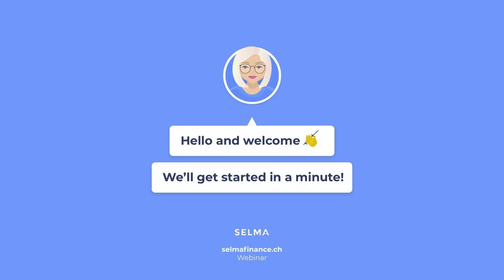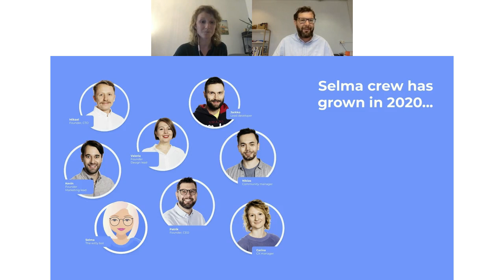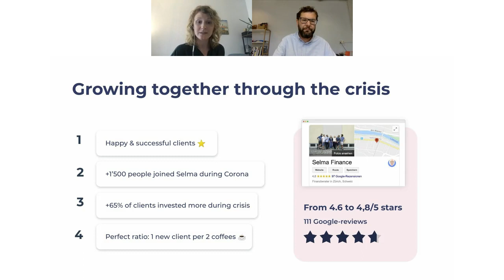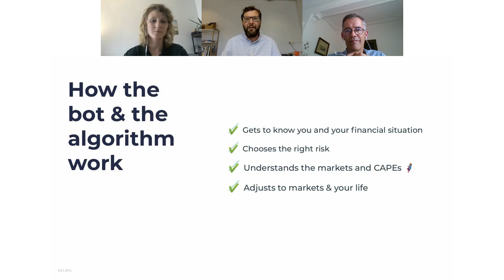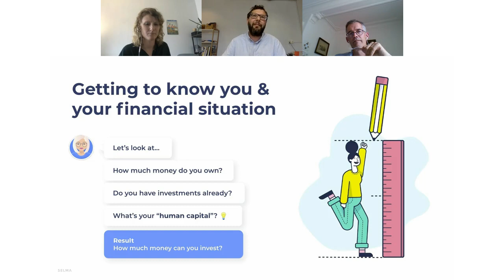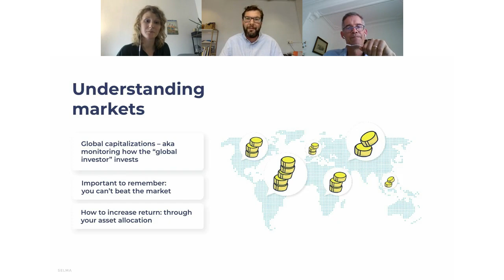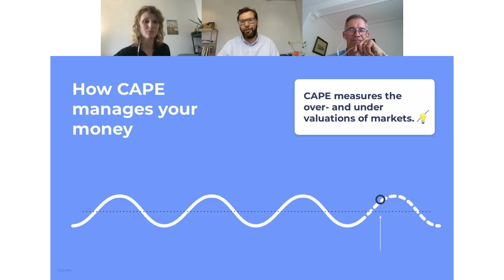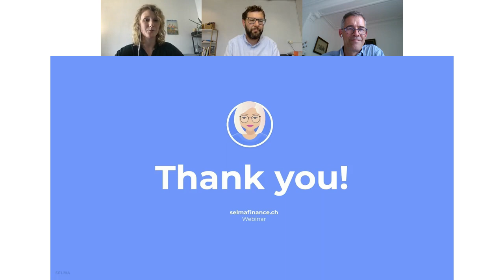Webinar: Cocktails, Corona & CAPEs - Selmas investment algorithm explained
Take a deep-dive behind the scenes of Selma Finance. Discover everything from Cocktails to Corona and the "ominous" CAPEs, so you can understand your Selma crew and Selma's algorithm better.

Presented by:
Patrik Schär, CEO & Cofounder, Selma Finance
Dr. Stefan Jaecklin, Financial expert & Senior advisor
Carina Wetzlhütter, Product marketer, Selma Finance

Topics
✔  Behind the scenes: “Selma crew"
✔  Behind the scenes: “Selma bot & algorithm”
✔  Upcoming product updates